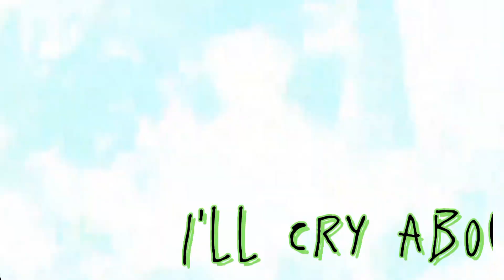Cry About It Later MEP Part 5 With Izuku Midoriya From My Hero Academia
This MEP's host is @BEMP2452   and actually is two parts away till it's closed. If you can join I highly recommend doing so but just keep in mind once you get a part you have 48 hours to finish and post it and whatever you do pls check them out!💕 Also, look out for the complete and finished MEP on their channel!
Enjoy my lovely viewers! :D

Special thanks to this mep's host for letting me participate again! I saw this and knew mep on that channel tend to fill up fast and had to jump on this opportunity while I still could! I had to use one of the characters closest to my heart as well! Cuz I love Izuku with all my heart, he is so baby-girl, yet this song really fits him and his tendency to often be prone to tears. I wanted to make this part bad, so I worked hard fast cuz of my excitement. Plus I made a Mikan Danganronpa edit that is now a yt short awhile back and see for myself as well as show others my improvements and progress since making it. Check that Mikan vid out later if you'd like in my channel's yt shorts section.🥰

I hope you all enjoy this, this host especially! I went for raw and typography blended here. 📸🖋

[ •Twilight_Aqua_Hero• / Sanguinary_Briar ].cc: Capcut editor

Next up, edits for Blue Exorcist, Cookie Run, Fairy Tail, Seraph Of The End, Danganronpa, My Hero Academia, Demon Slayer, Toilet Bound Hanako Kun, Ouran High-school Host Club and more Genshin Impact. Plus other fandoms.
I Hope you all enjoy the edit! Maybe I'll make more playlists later. If you all like this, don't be shy to comment about it. Take care of yourselves now I care about you all! I hope you all will have a great day and if it isn't going that well I hope it gets better asap! God bless y'all and peace out everyone!
Follow me on these accounts for awesome stories, fan art, edits and cool character themed playlists! ⬇️💖

My Wattpad: TwilightAquaHero

My Quotev: Marceline The Vamp Queen

[ edit made with Capcut ~ Original song used in the MEP: Cry About It Later by Katy Perry ]

Music used isn't mine. ♡
All clips used are official from the anime & Thumbnail edited with Capcut. ☆
No Edit Audio Used Here Or Additional Tags Of Any Kind This Time. ♤
Character Used: Izuku Midoriya from the My Hero Academia / Boku No Hero Academia fandom. ♧
Part Taken: 5. ◇